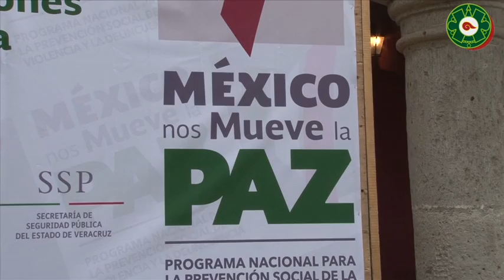Jóvenes de "México Nos Mueve la Paz" disminuyen la violencia con ayuda social